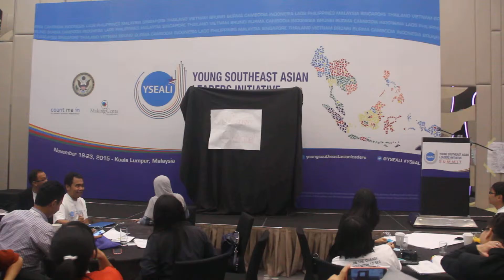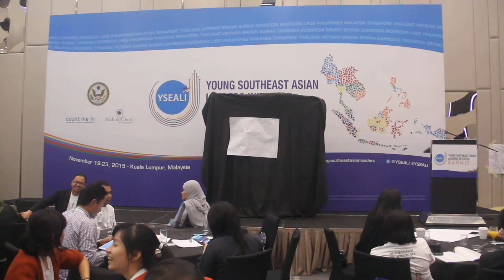YSEALI Summit 2015 - Equal access to quality education (group 2)